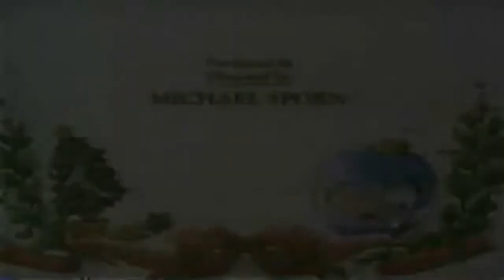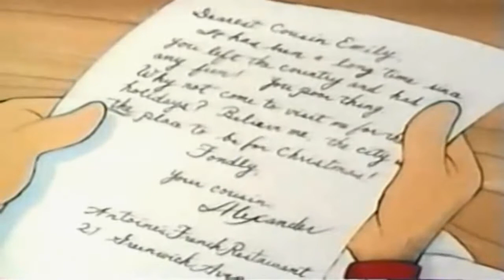The Country Mouse & the City Mouse A Christmas Tale (1993)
At the Johnson's farm in the country, a female mouse named Emily decides to go into the city to visit her cousin Alexander for Christmas. The special's two main characters, Emily and Alexander, are voiced respectively by Crystal Gayle and John Lithgow.